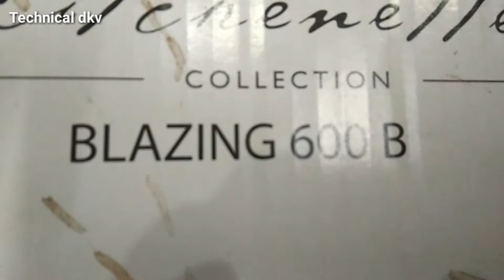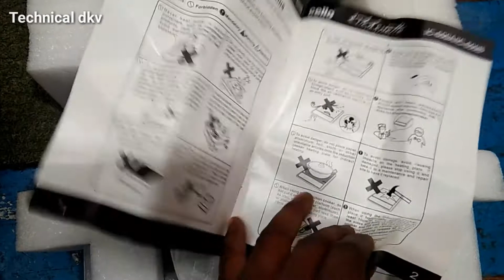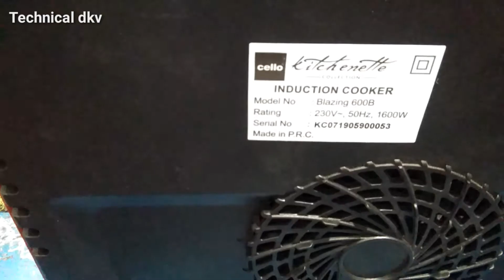Cillo blazing 600B induction cooktop